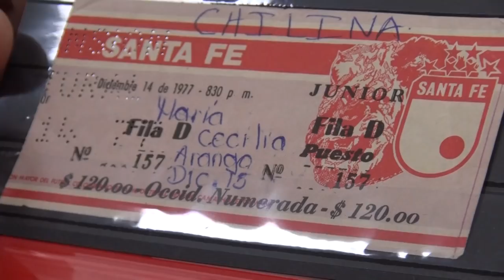El curioso regalo de un hincha a Antonio Char por los 40 años del primer título de Junior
Un verdadero tesoro recibió Antonio Char Chaljub, presidente de Junior, justo el mismo día en que se cumplen 40 años de la primera estrella conseguida por el equipo: una boleta en perfecto estado de aquel partido histórico que se jugó en Bogotá ante Santa Fe. El autor de la sorpresa fue el barranquillero Christian Heilbron, quien estuvo en las gradas del Campín alentando al equipo y preservó durante 4 décadas esta valiosa reliquia. Char quedó perplejo y recibió sonriente el regalo.